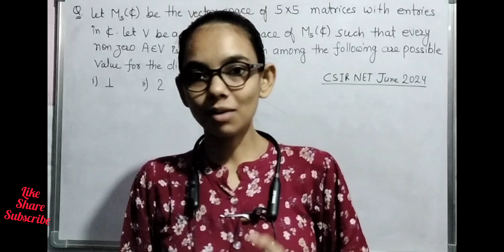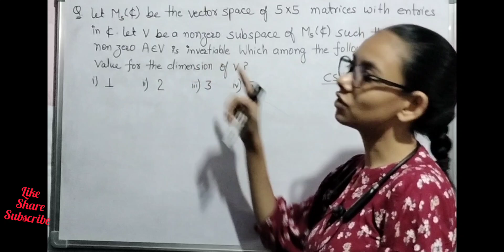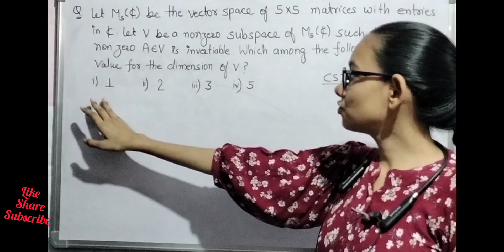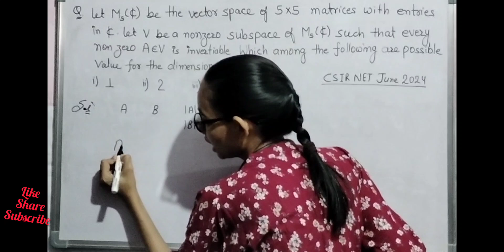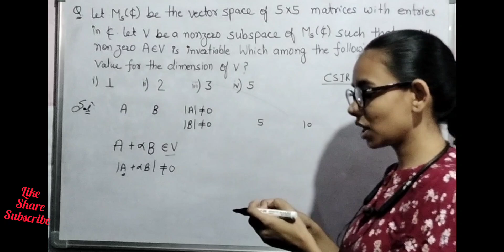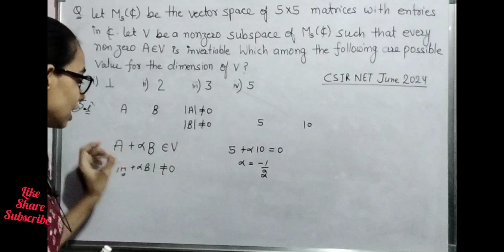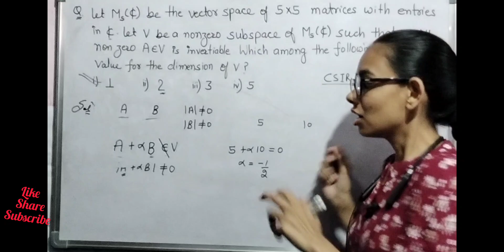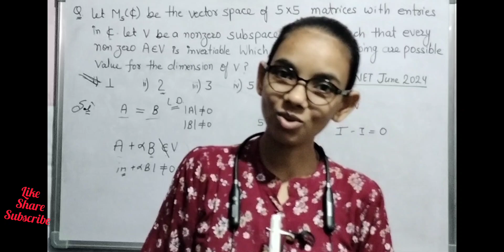pyq of linear Algebra csir net 2024#howtocrackcsirnetmathematics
engineering engineeringmathematics video treanding molian • fancy latkan design l...
    • lace latkan stitching ...
    • Kabhi Main Kabhi Tum E...
    • Best Smartphones to bu...
    • Gala Time with Team Ji...
CSIR net July 2024 Concept through question by Pooja Gupta PG MATHEMATICS
    • JOINT CSIR-UGC NET EXA...
    • Class 12 Maths Importa...
    • theory of equations BS...
howtocrackcsirnetmathematics
    • Apple iPhone 16 Series...
    • BONITA (VIDEO SONG): @...
    • iPhone 16 & iPhone 16 ...
    • TIFR 2018 Mathematics ...
    • Linear Algebra CSIR NE...
    • APPLICATION OF DERIVAT...
    • HPSC Notification Out ...
    • Complete Revision Stud...
    • How A can be unitary m...